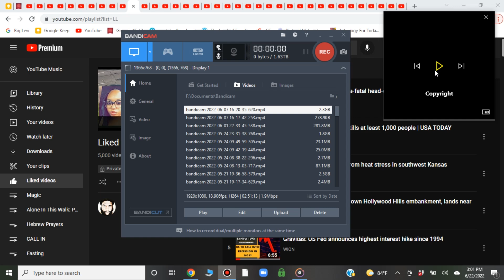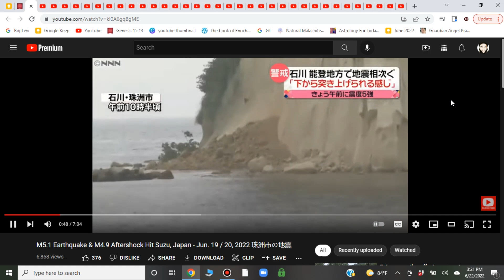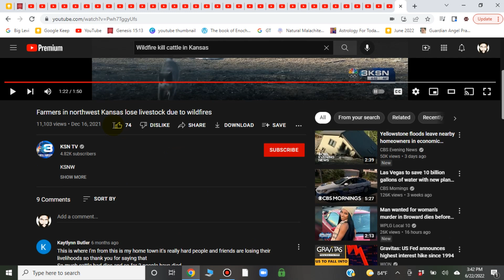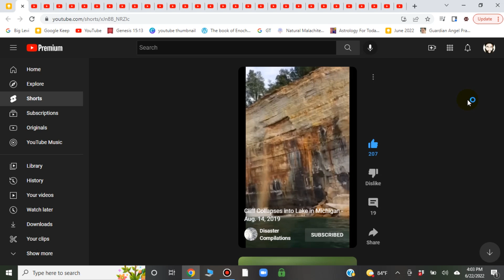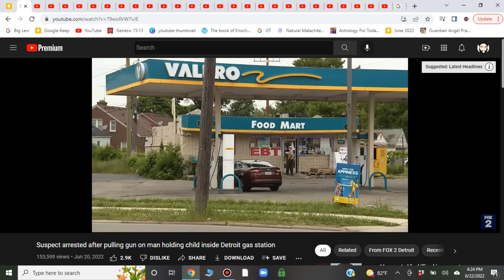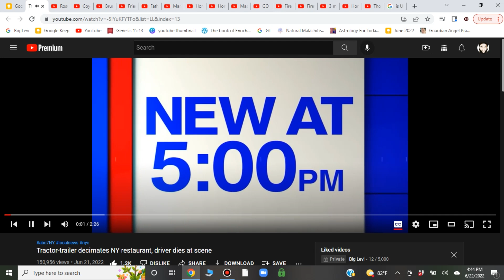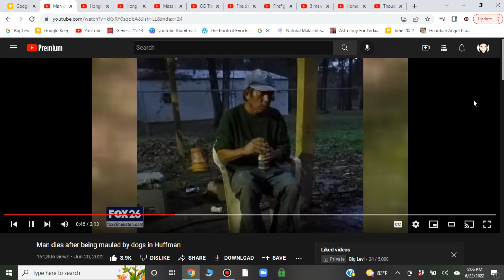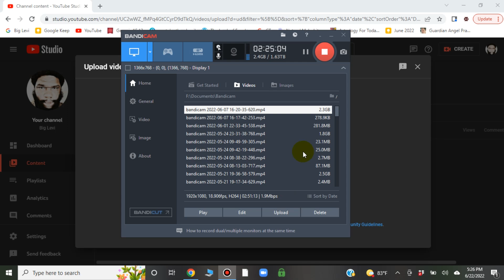Things Are Getting Too Real For The Poisoners.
1. Sorrow from much needs (Shortages)
2. Fiery Conflagration of the cities
3. Destruction by pestilence among the cattle
4. Famine of the world (Gentiles world)
5. Destruction by earthquake and the sword.
6. Increase of hail and snow.
7. Wild beasts will be their graves
8. Pestilence and hunger will change their destructions
9. Execution by the sword and flight and distress.
10. Thunder voices and destroying earthquake.